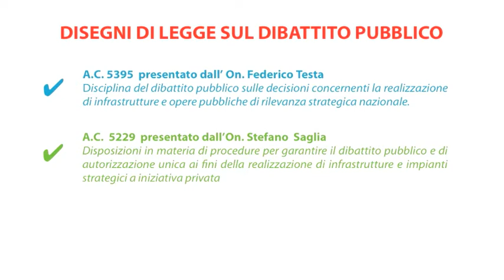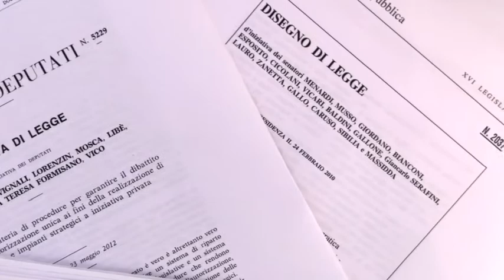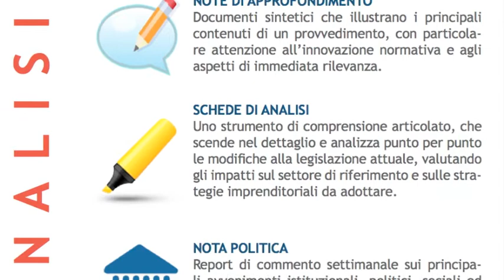Pillole di monitoraggio: il dibattito pubblico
Il Consiglio dei Ministri del 30 ottobre 2012 ha approvato un disegno di legge di riforma complessiva degli appalti, che contiene anche disposizioni sul "dibattito pubblico" per la realizzazione di grandi opere infrastrutturali, cioè la consultazione ordinata delle popolazioni coinvolte, sul modello del "débat public" francese.

Il ddl del Governo si aggiunge alle altre proposte di legge già presentate al Parlamento che hanno l'obiettivo di  definire una procedura con tempi certi che garantisca il coinvolgimento dei territori fin dalla fase progettuale delle grandi opere. Il pericolo per gli eventuali investitori è che Il dibattito pubblico possa aggiungersi al groviglio legislativo e burocratico esistente.

Noi seguiamo con molta attenzione l'iter di questi provvedimenti, aiutiamo i clienti a comprendere il senso delle norme, individuando le opportunità e le minacce per il business dell'azienda.